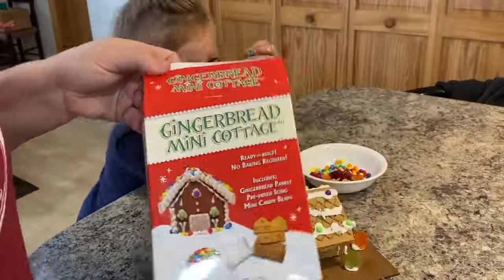Building & Decorating a House - Gingerbread house that is. | Vlogmas #12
Building and decorating a gingerbread house with my granddaughter, Katie. We had a bit of a disaster, but we got it fixed. vlogmas #12